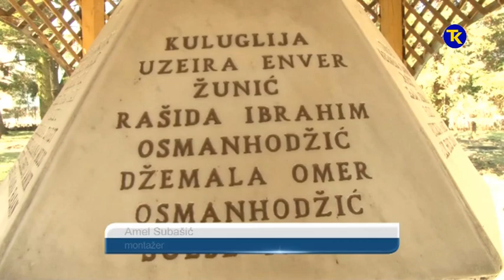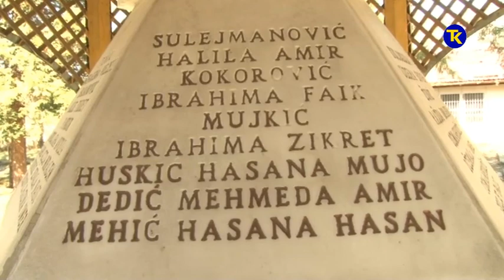GODISNJICA STRADANJA U BIVSOJ KASARNI HUSEIN KAPETAN GRADASCEVIC 23 03 2019